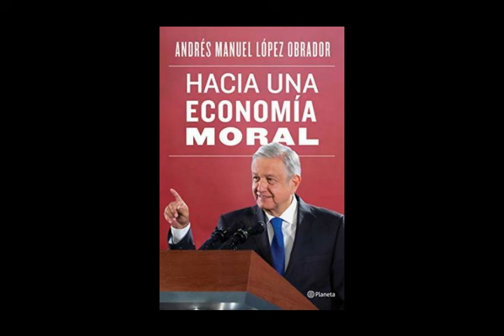capitulo 5, Finanzas públicas sanas